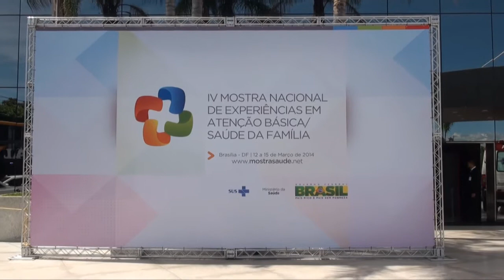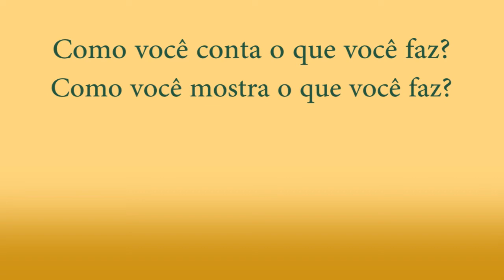IV Mostra Nacional de Experiências em Atenção Básica